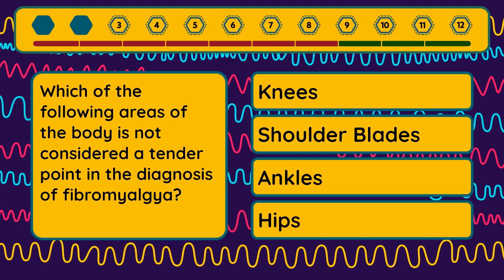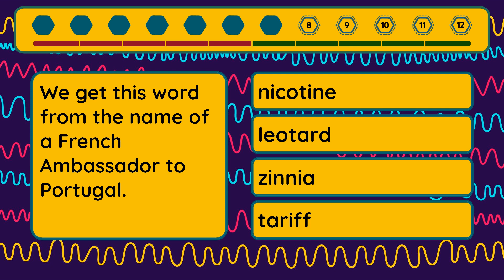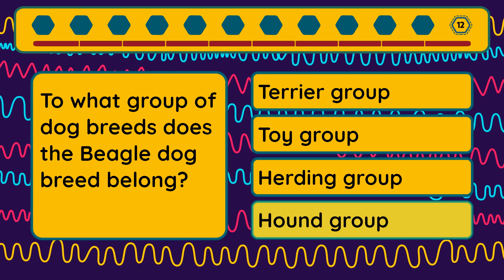Ultimate Quiz - Episode #45